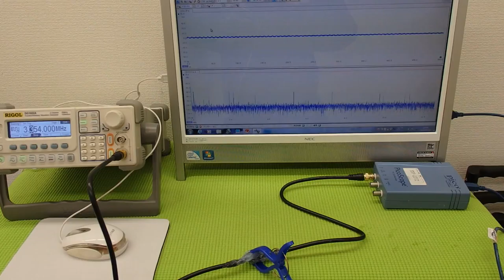オリジナル超音波実験 （超音波システム研究所 ultrasonic-labo）